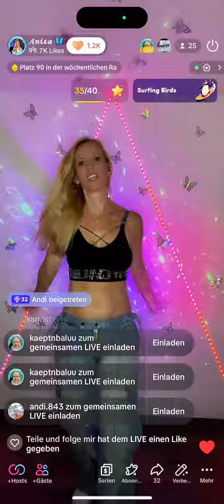Was für eine schöne Reise in dieser riesen großen TikTok Welt 🤩 „DAS“ ist mein Tiktok wie ich es lie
Was für eine schöne Reise in dieser riesen großen TikTok Welt 🤩 „DAS“ ist mein Tiktok wie ich es liebe! 😍 Tanz, Musik, Spass, gute Laune, Power & positive Energie! 💃🏼❤️‍🔥🦋 Vielen Dank an mein gesamtes Team und vor allem imok ~[《 🫶 für solch einen herausragenden Support. 🤗😘🙏 LIVE 🦋